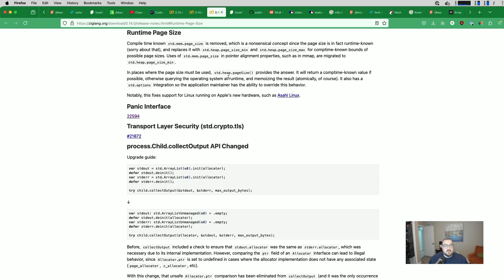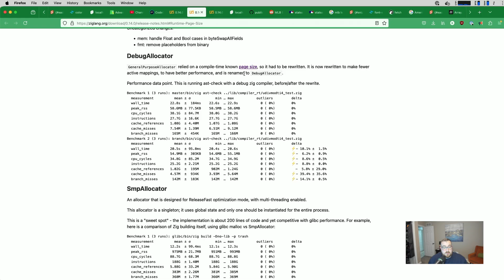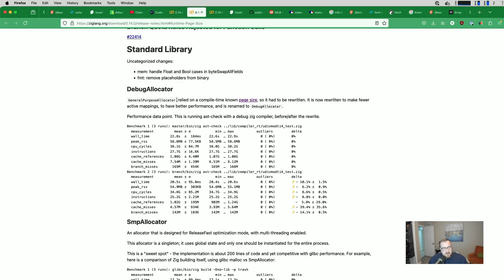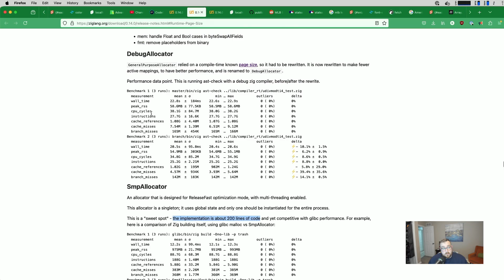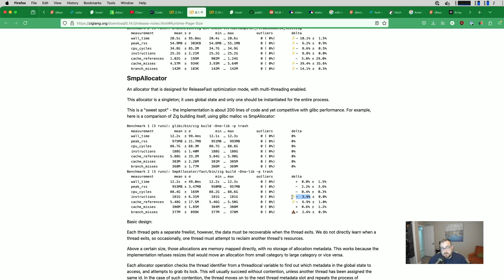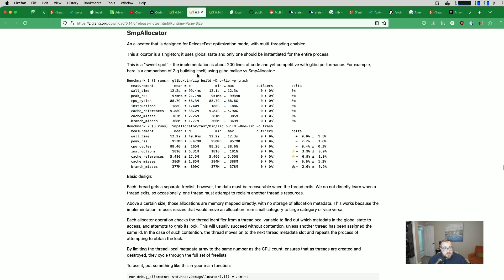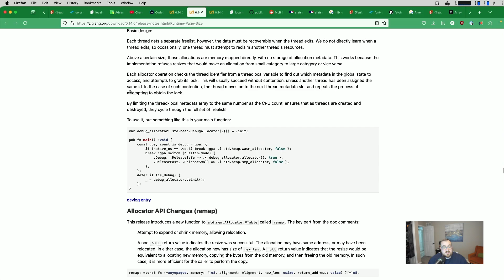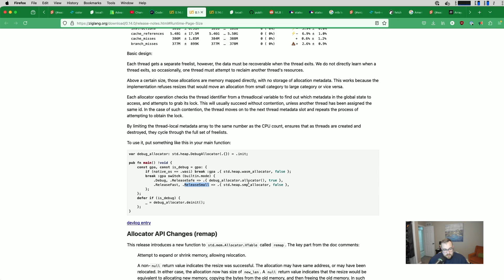Big allocator changes in Zig 0.14!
In Zig 0.14, we're getting a new SMP Allocator and a rewritten General Purpose Allocator (now referred to as the Debug Allocator). We get some great performance improvements with the rewrite and the usability of the SMP is really helpful! Have you tried out the new allocators yet? What are your thoughts if so?